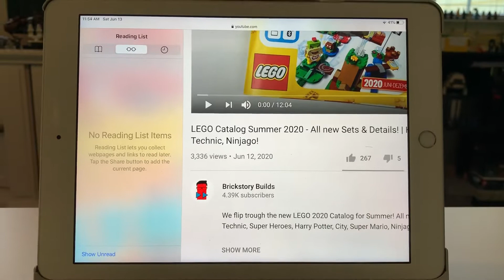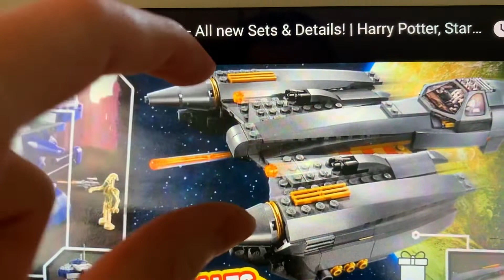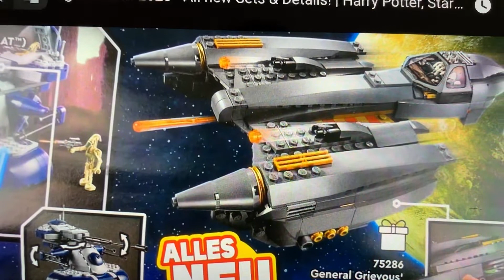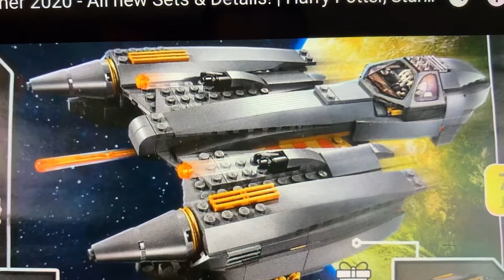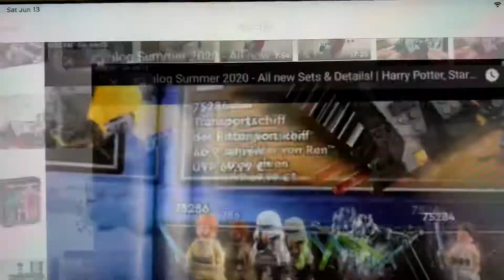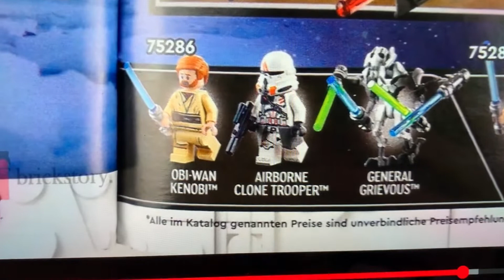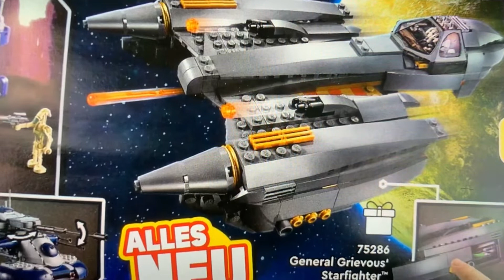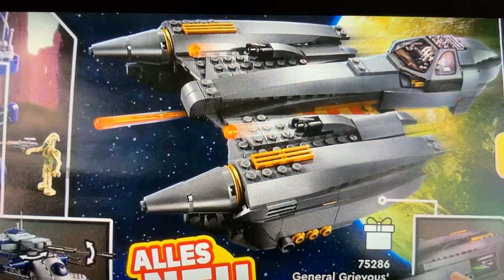75286 General Grievous Starfighter Summer 2020 Lego Set Analysis(#2)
Hey everyone, this is my second analysis on the new General Grievous Starfighter set coming in the summer of 2020(hopefully). More analysis videos coming this week!